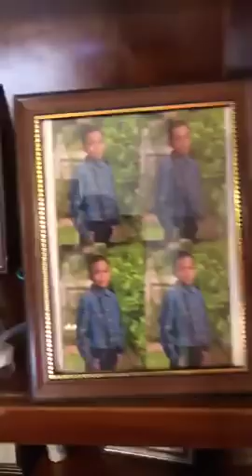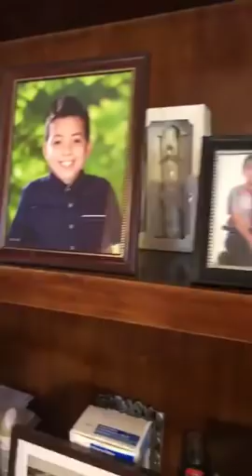Hispana madre de familia es sentenciada a muerte por falta de dinero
María Muñoz es una madre de familia procedente de México, a esta hispana hace un año aproximadamente, le fue diagnosticada una enfermedad muy severa y al transcurrir el tiempo su salud se ha complicado hasta verse afectado su hígado, lastimosamente María Muñoz no aplica para ayuda pública y no cuenta con los recursos suficientes para cubrir su estado delicado.

Al igual que muchos más hispanos que cruzan por momentos muy difíciles, podemos tender la mano y ayudar a quien más lo necesita.